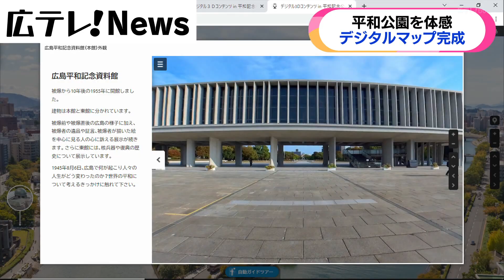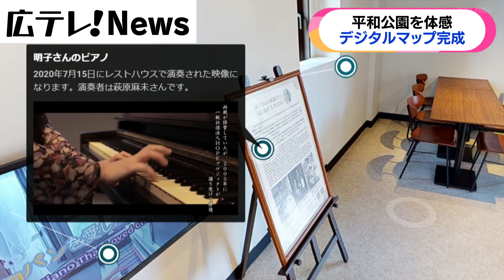【臨場感！広島の旅行会社がデジタルマップ開発】事前の平和学習に役立てて…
広島市の旅行会社が、インターネットを介して公園の施設を巡ることが出来る「デジタルマップ」を開発しました。広島県外の人たちや修学旅行生の事前学習に活用してもらい、県内の観光業の活性化につなげようという狙いです。特に原爆資料館などの内部の再現に力を入れ、特殊なデジタル技術によって、実際に資料館にいるかのように、展示品などを見て回れます。
（2022年3月7日　テレビ派より）

「デジタル３Dコンテンツ　in 平和公園」